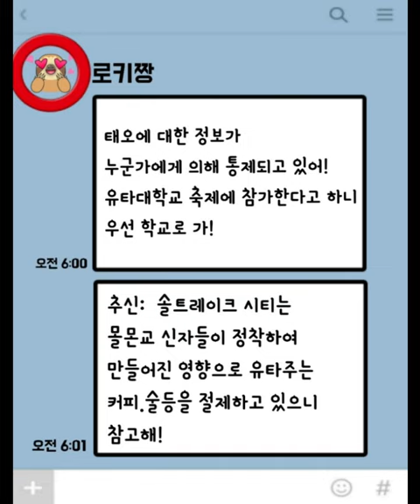[4화] 솔트레이크 시티의 테오_유타대학교_클라리넷_재즈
솔트레이크 시티 유타 대학교의 테오를 찾아 멤버로 만드는 이야기

*삽입 연주곡: 쇼팽 녹턴 Op.9-2
/ 앙상블 라트 일본 시즌3 연주 라이브 음원 / 연주: 진

*대사 : 테오
*내래이션: 크리스탈